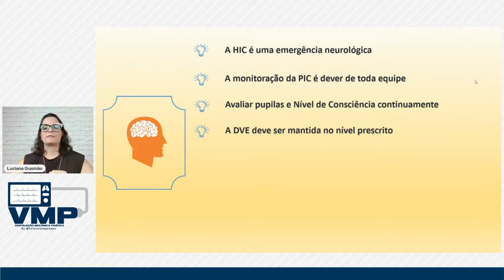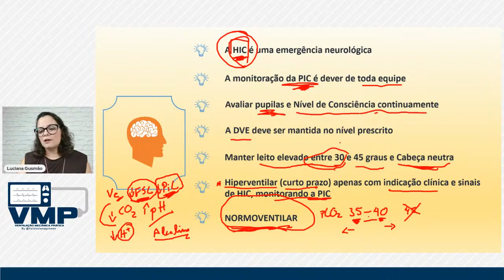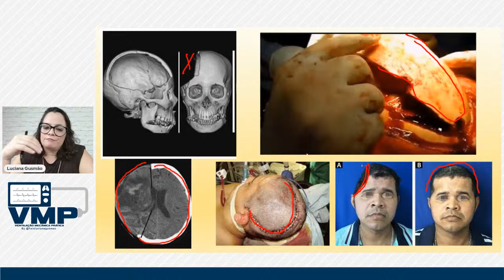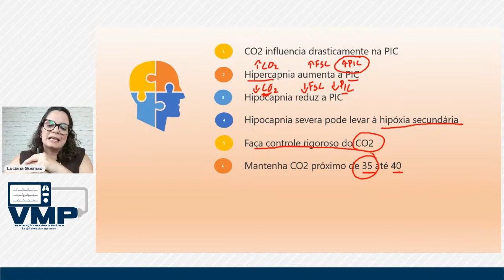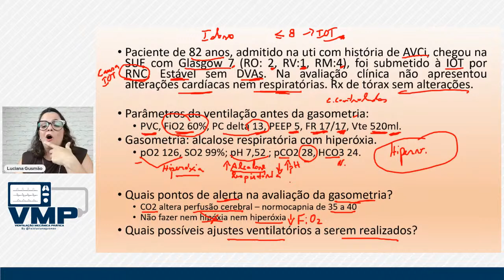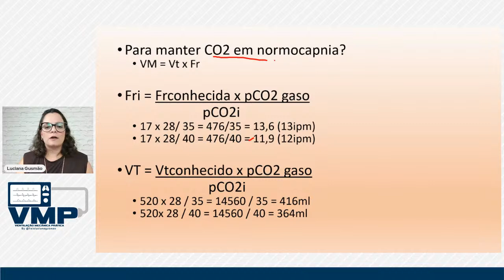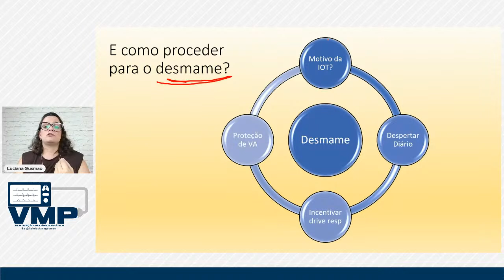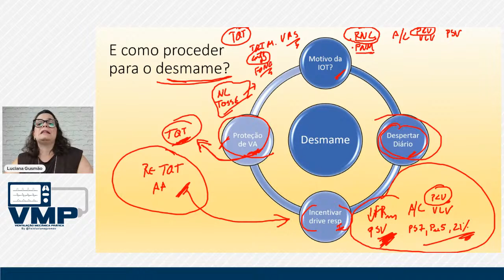Ventilação Mecânica no Paciente Neurológico Agudo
Qual modo mais ideal pra ventilar o neurocrítico? Hiperventilar ou normoventilar? Pontos importantes a serem considerados como o controle do CO2 rigoroso e muito mais...
Confira na aula completa!

Curtiu??? 😍👍